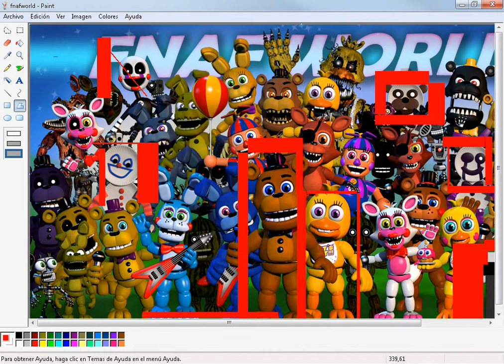NUEVOS PERSONAJES chica y freddy world chicos de platos y mas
hay nuevos personajes veanlo

videos

con mi voz.